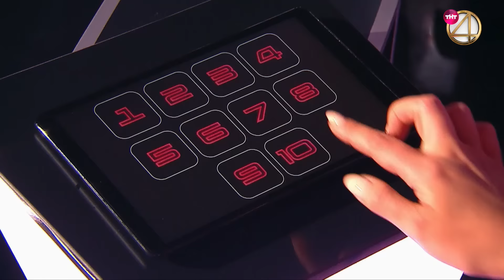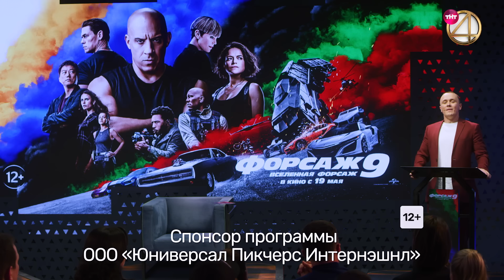«Прожарка» Азамата Мусагалиева. Версия БЕЗ ЦЕНЗУРЫ! Специальный гость - Гарик Харламов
Тот, кто решил взобраться на трон главных телеведущих страны должен пройти испытание огнём на ТНТ4! Мэр Камызяка, друг Дорохова и просто АзаБраза в новом выпуске «Прожарки»!
Смотри прямо сейчас!

➤"Прожариваемый" - Азамат Мусагалиев
➤Специальный гость "Прожарки" - Гарик Харламов
➤Прожарщики - Денис Дорохов, Марк Сергиенко, Зоя Яровицына, Настя Веневитина, Игорь Джабраилов, Сергей Матросов.